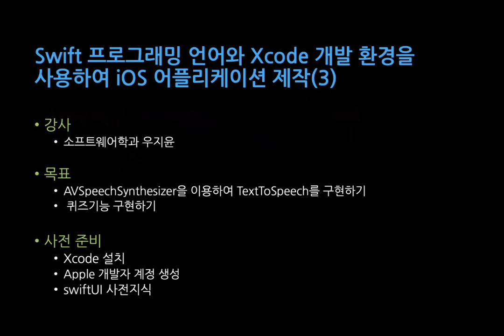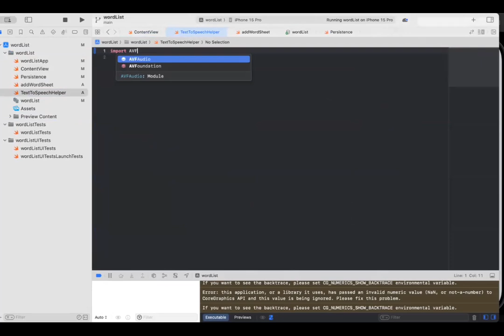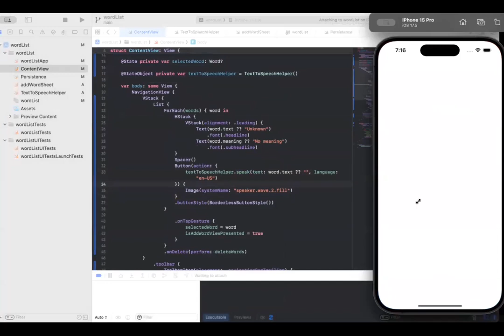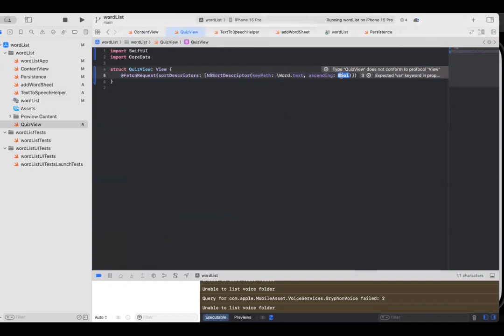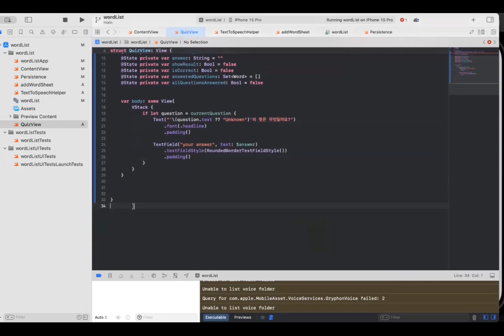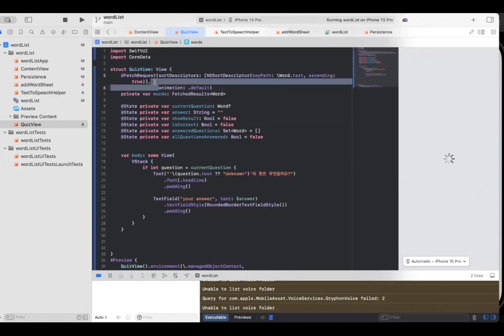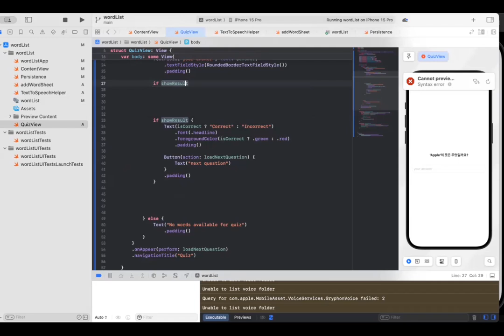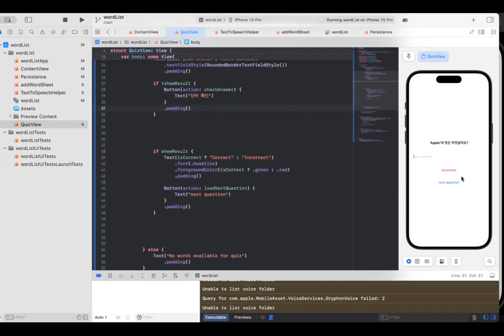[SWTT] Swift 튜토리얼 및 iOS 앱 제작 (3/4)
[SWTT] Swift 튜토리얼 및 iOS 제작
튜토리얼 강사 : 아주대학교 우지윤
내용 : Swift 언어 학습 및 애플리케이션 제작